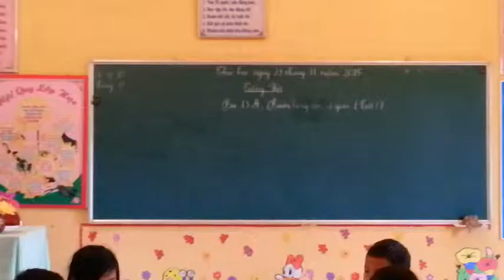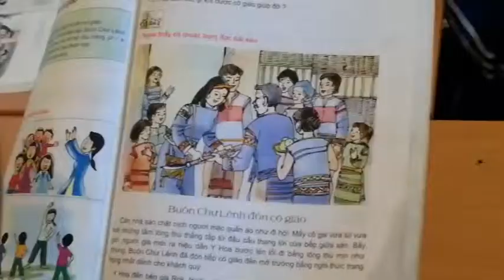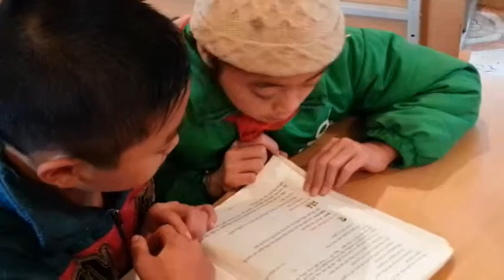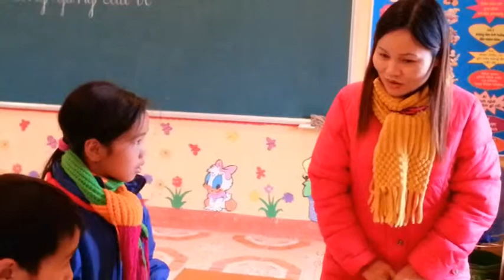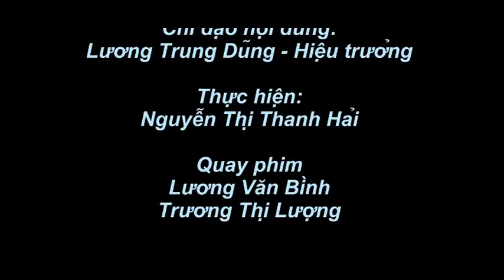Hoạt động dạy học theo mô hình VNEN lớp 5 - môn Tiếng Việt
Teaching activities under the VNEN class 5 model - Vietnamese subject